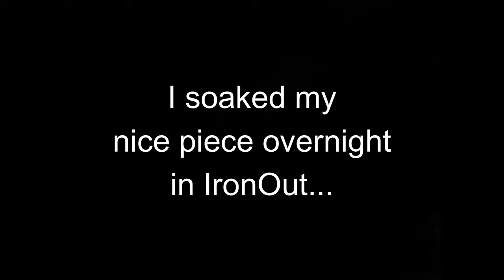SO MANY CRYSTALS!!! Derek The Rock Master & I Discovered Thousands of Small Smoky Quartz Crystals!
In this one, we head out with our good friend Derek the Rock Master who came to Montana for a full week of awesome rockhounding adventures! We started out this trip by heading west to search for smoky quartz and calcite crystals. We hoped to find some, but we definitely did not expect to hit the jackpot! After discovering a large vug within the pegmatite, we uncovered a pocket filled with thousands of small smoky quartz crystals! After getting back to the shop, we decided to clean some off using iron out which worked phenomenally well! I hope you all enjoyed his adventure, and look forward to 4 more hunts coming soon with Derek!

Well check out this playlist filled with all of my channel's highlight moments including hunts, projects, and other shenanigans!: